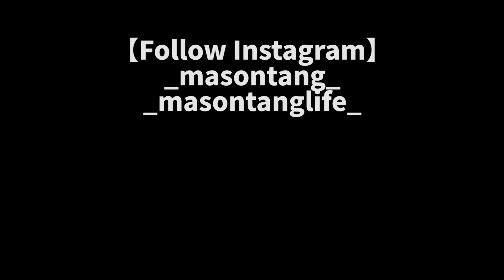惹怒迪神, 把壟溝水倒在迪神頭上, 結果以後我不敢再惡整迪神了...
也太兇...直接痛打我...
【工作洽谈 Contact】
*內容純屬娛樂, 如觀看時感到不適或不符合個人口味
  請立刻關閉本視頻或轉看別的頻道的視頻, 謝謝合作！